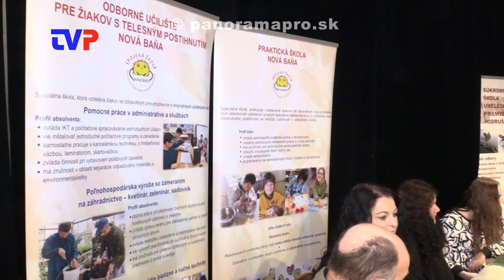Burza stredných škôl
V stredu 8.2.2022  sa v Kultúrnom dome v Žarnovici uskutočnila burza stredných škôl okresu pre končiacich žiakov ZŠ.